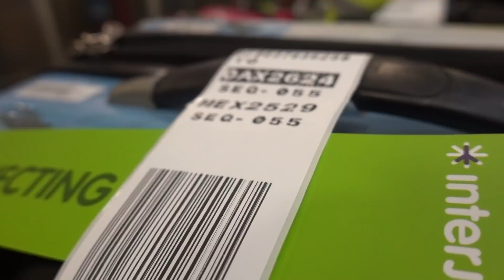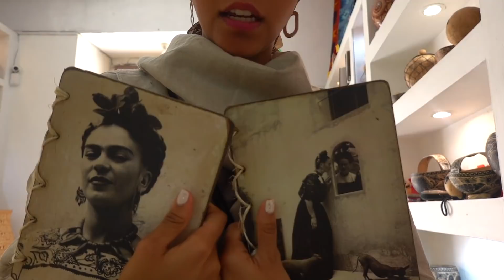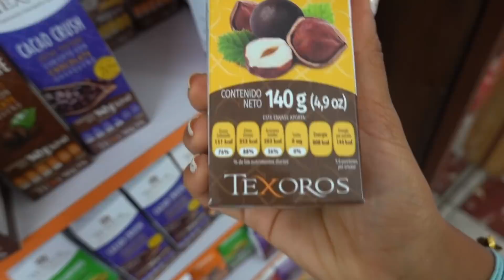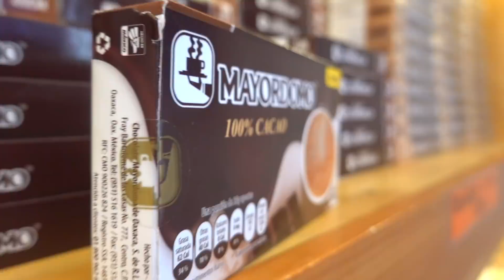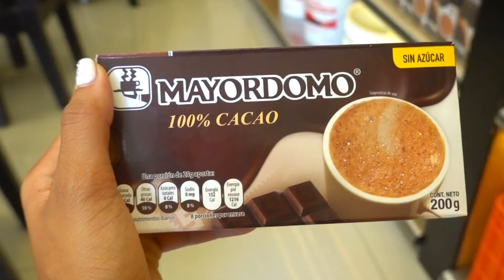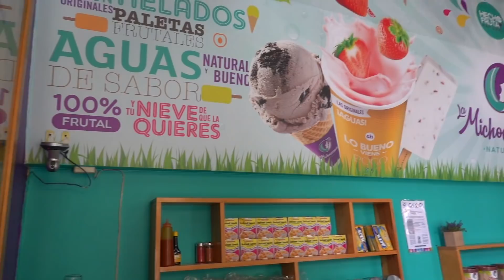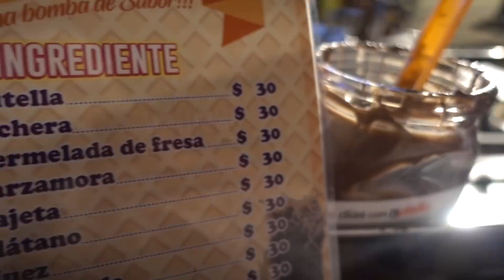أضخم حديقة صبارات بالعالم 🌵🔥\ انجرح صبعي 😳🔪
حققت الحلم في سفرة المكسيك
10 سنين وانا انتظر ازور هذه الدولة، الي شبعنا صورة نمطية سيئة عنها للاسف واهيا دولة جميلة وسياحية وعجيبة!
أتعب وانا اقول انها دولة قوية وجميلة وسياحية من الطراز الآول
جزء من سفرتي الى المكسيك
ترقبوا الفيديوات القادمة عن السياحة فيها